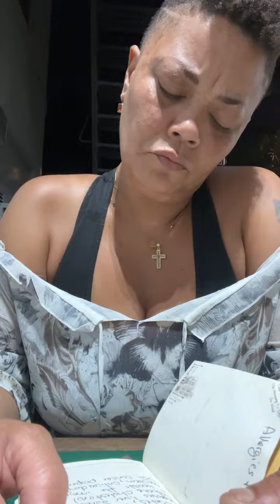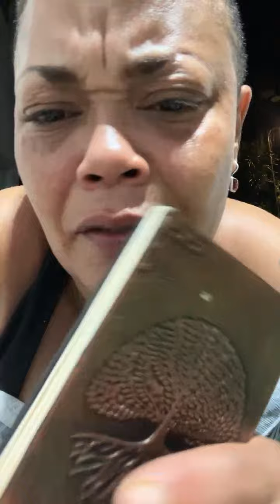Highlight 7:18 - 12:20 from Getting Ova Da Hump